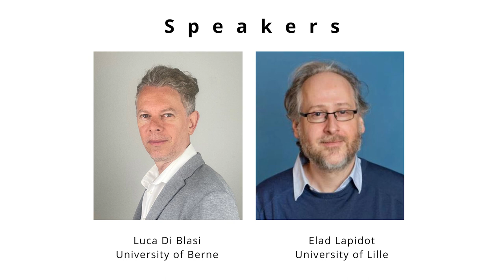"Epistemic Virtues and the Practice of Dialogue" (Aarhus University, June 15-16, 2022)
Luca Di Blasi (University of Bern): “Questioning One's Own Epistemic Superiority”

Elad Lapidot (University of Lille): “On the Ethics of Not Speaking”

Dialogue between Di Blasi and Lapidot

The lectures are provided by The project Epistemological aspects of 'Dialogue': Exploring the potential of the second-person perspective, Aarhus University.